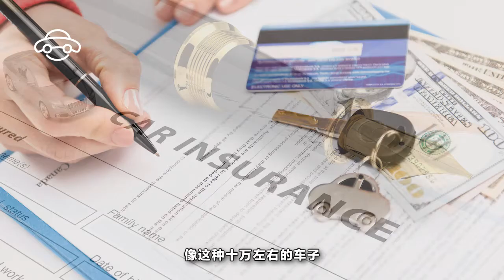年薪多少才能養得起一輛十萬的車？揭秘十萬元車每年花費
隨著中國經濟的騰飛，咱們中國老百姓的生活比以前好了太多，解決了溫飽問題後，一些人便開始享受生活了。爲了出行更加的方便，買一輛車成爲大部分人的首選，汽車行業也越來越受歡迎。不過買一輛車子可不僅僅是向汽車銷售商支付買車的費用，你還得在其他方面消費不少的金錢。比如說：汽車的保養，油費，保險費用等，有時車壞了還需要維修費，而且如果再碰上交通事故、碰瓷的，這些費用都是無法避免的。那麽，我們如果要買一輛10萬元的車，它的供養成本需要多少錢呢？不算不知道，一算還真是嚇一跳啊。